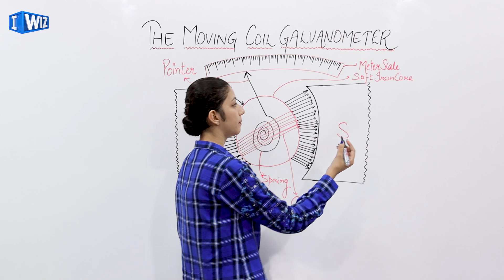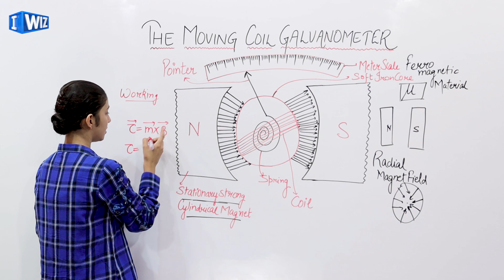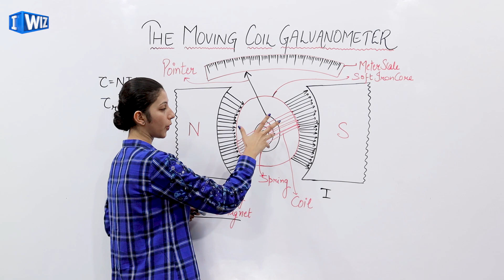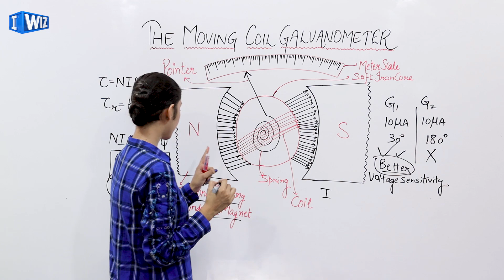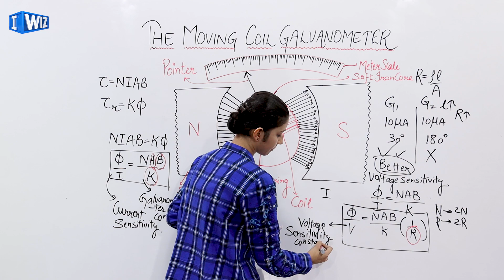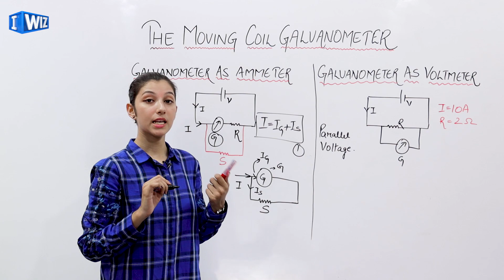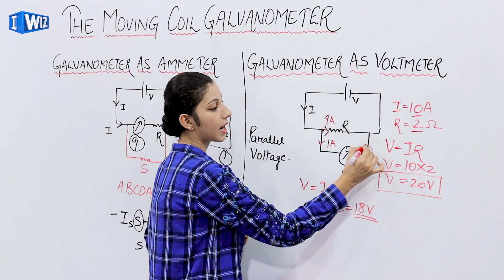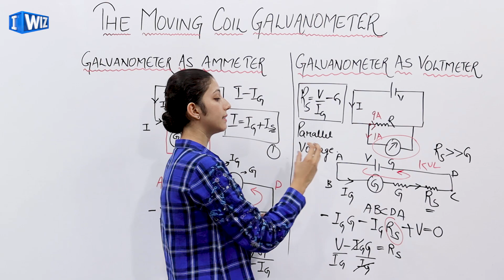The Moving Coil Galvanometer | Moving Charges & Magnetism Part- 7 | Physics Class 12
Hello Students!

Our teachers and animators come together to make fun & easy-to-understand videos in Chemistry, Biology, Physics, Maths & other subjects.
Practice is the key to success. Let’s bring this old saying into action and excel in exams with flying colours. Learn the basics about conductance.

This Physics video for Class 12 is about the explanation of the Moving Charges And Magnetism Chapter to help you & understand the depth of further concepts.